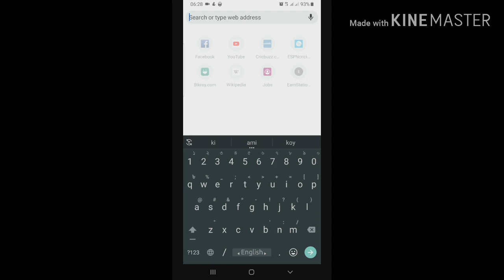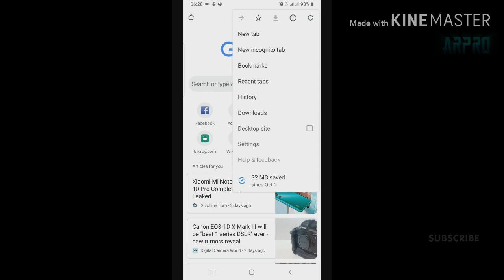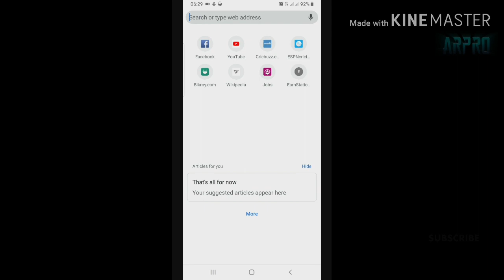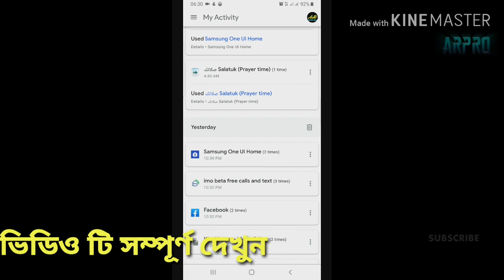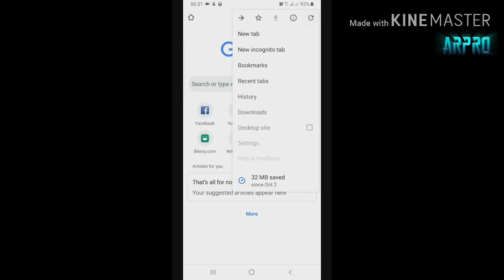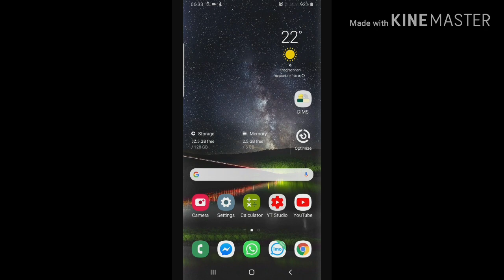এই ভুলটি কখনোই করবেন না আপনার মোবাইলে | Don't Share your Mobile Phone | জেনে নিন কি করবেন??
হ্যালো ভিউয়ার্স আজকের ভিডিওতে আপনাদেরকে দেখাবো কিভাবে সম্পূর্ণ নিরপত্তার সহিত আপনি আপনার মোবাইল বা অন্য কারো মোবাইল ইউজ করলে কি কাজ গুলো করতে হবে, কি সর্তকতা অবলম্বন করতে হবে।
How to use incognito Mode
How to delete Google mY activists
How to delete cookies